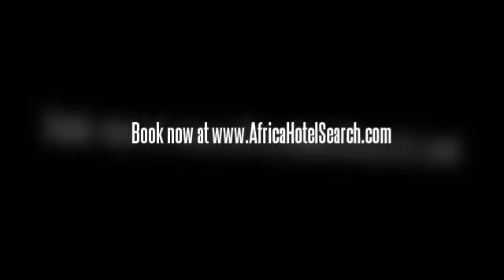Beach Albatros Sharm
The Beach Albatros Sharm offers many services including a business centre, a kids pool, a concierge and a restaurant serving Italian dishes. Family facilities include a playground. Leisure options at the hotel include massage services and a beauty salon. Exciting waterfront activities are available at the hotel.